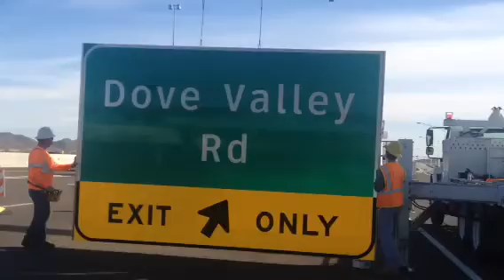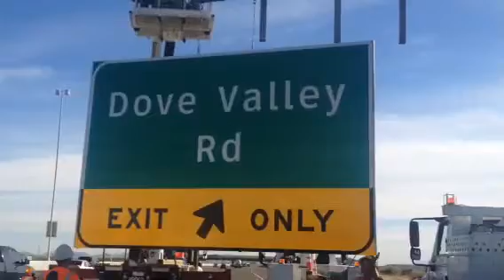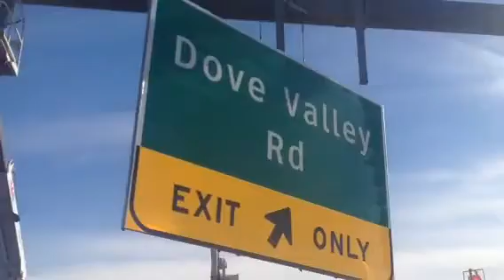Dove Valley Road Rises In Phoenix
Sonoran Citizens Improvement Association